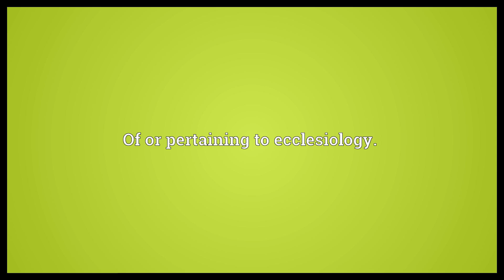Ecclesiological Meaning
Video shows what ecclesiological means. Of or pertaining to ecclesiology..  Ecclesiological Meaning. How to pronounce, definition audio dictionary. How to say ecclesiological. Powered by MaryTTS, Wiktionary